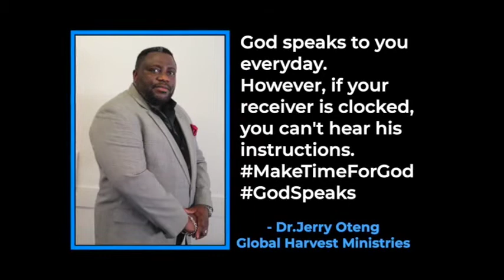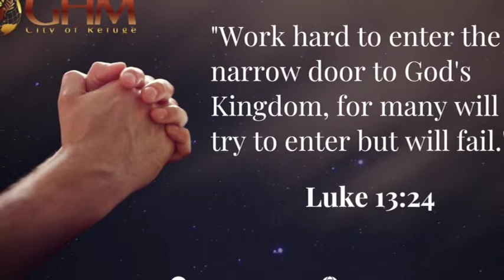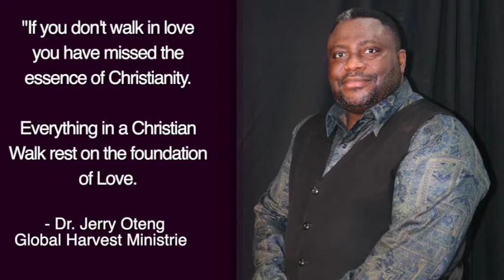Daily Prayer For You, April 30